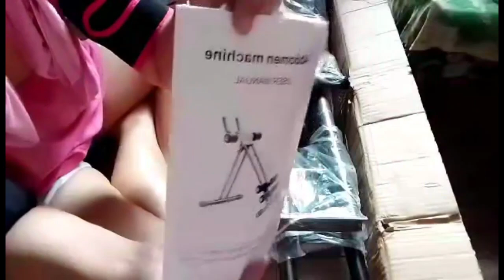Unboxing and assembling my Abdominal Exercise Machine